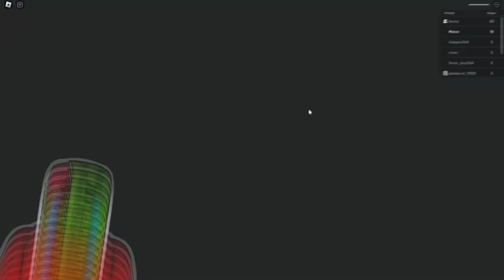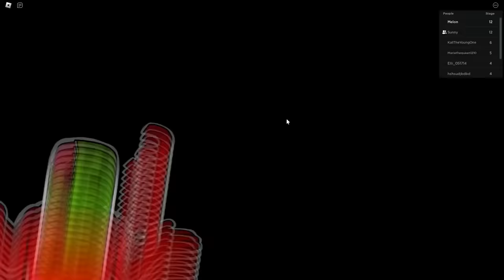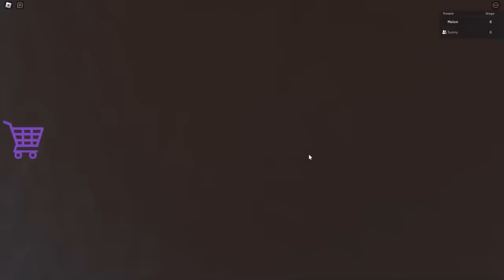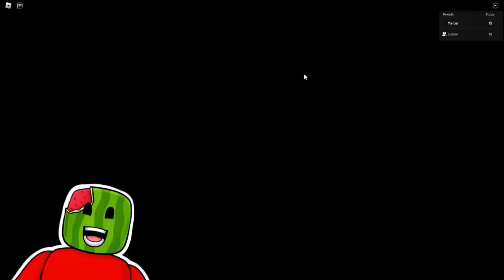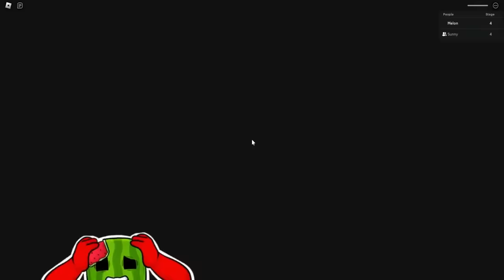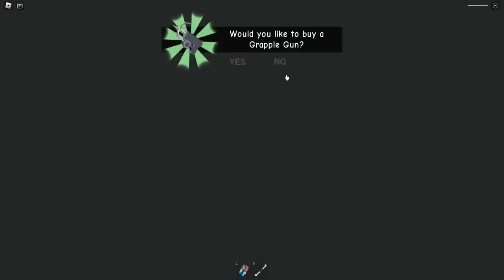ESCAPE RUN in 10 Obbys from Papa Pizza, Barry's Prison Run, Rainbow Friends, Anitron, Mr Stinky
ESCAPE Run in 10 ROBLOX Obbys from Papa Pizza, Barry's Prison Run, Miss Marie Library, Anitron...
Sunny and Melon escape over 10 Obby's but first they have to survive an evil papa pizza... Will they survive?